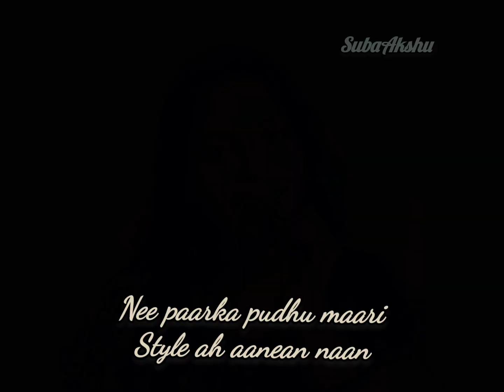Vaa Vaathi Song Cover by SubaAkshu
Song : Vaa Vaathi
Singer : Shwetha Mohan

Song Voice Cover by SubaAkshu

Song Full Lyrics

Female : Oru thala kaadhala thandha
Indha tharudhala manasukulla vandha
Oru thala kaadhala thandha

Female : Kaadhalika guide Illa
Solli thara vaa vaathi
Serthu vacha aasai ellaam
Alli thara vaa vaathi
En usura un usuraa
Thaaren kai maathi

Female : {Adi aathi idhu enna feelu
Unnala naan failu
Pudikaama ootunen realu
Inimel naan un aalu} (2)

Female : Ey ley ley ley
Ey ley ley eloo

Female : Un pera dhinam koovum
Kuyila aanean naan
Nee paarka pudhu maari
Style ah aanean naan

Female : Pocketil un hero pena
Aanean naan
Manasaara unnoda fan ah
Aanean naan

Female : Konjam parkanum
Kaigal korkkanum
Jodi sernthu loversaaga
Oora suthanum

Female : Bandu vaasichu
Grand ah marriageu
Getti melam engum Kekkanum

Unnala naan failu
Pudikaama ootinen realu

Thaaren kai maathi

Female : Pudikaama ootinen realu
Inimel naan un aalu
Adi aathi idhu enna feelu
Unnala naan failu